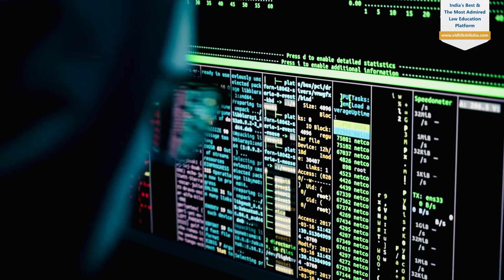Cyber crime || Deep Fake || Safety || MJ Sir